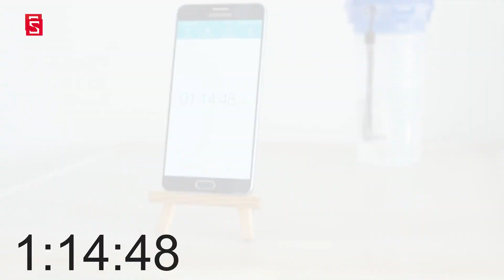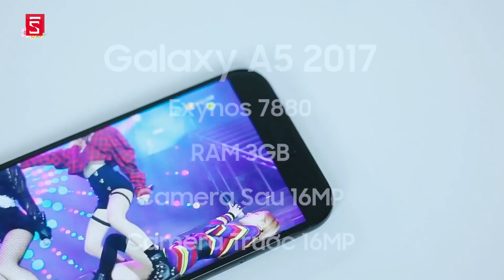Schannel - Galaxy A5 2017 giá chỉ còn 8 triệu, đây là thời điểm tốt nhất để mua!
Sau 1 tháng sử dụng, Tân Một Cú đánh giá Galaxy A5 2017 ra sao?
ĐÔNG ĐÁ Galaxy A5 2017 trong tủ lạnh 3h50p: Sống hay chết đây!?!?

Với Galaxy A5 (2017), Samsung đã đưa phân khúc tầm trung lên một tầm cao mới. Smartphone tầm trung của Samsung giờ đây hội tụ rất nhiều những công nghệ hiện đại mà trước kia chỉ hiện diện ở những sản phẩm cao cấp.